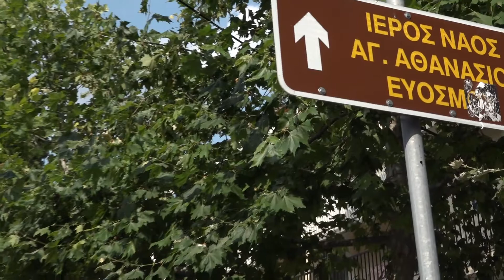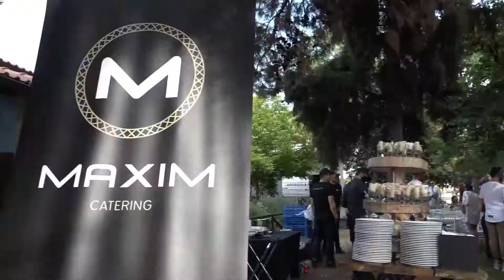Wedding in Evosmo,Thessaloniki | Caravel Studio Photography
Caravel Studio Photography
Μπουμπουλίνας 8
Θεσσαλονίκη
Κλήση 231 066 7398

Kari Sigurdsson - Skyline